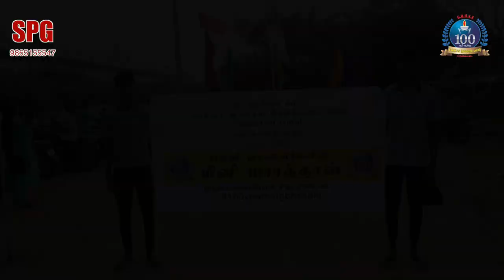பட்டுக்கோட்டை GBHSS நூற்றாண்டு விழா விழிப்புணர்வு மினி மாரத்தான்-06.01.2024